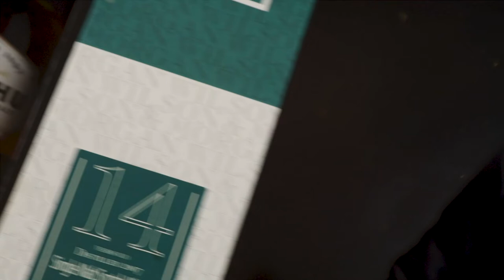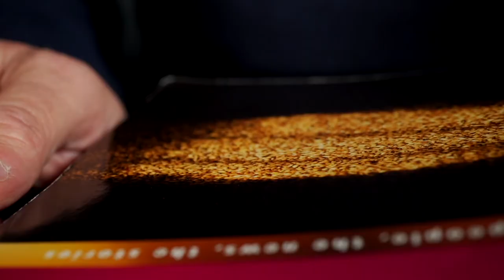Glengoyne Cask Strength Limited Batch No. 8 La Degustazione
Aquavitae il miglior modo di bere Whisky
La distilleria Glengoyne è nota nel mondo per la qualità e l’eleganza dei suoi distillati, grazie a un controllo della distillazione molto attento e più lungo rispetto alla media delle distillerie scozzesi. Ci troviamo nelle Highlands, altopiano che sorge a pochi chilometri dalla città di Glasgow e prosegue verso Nord fino all’Oceano. Glengoyne si trova a pochi chilometri dal grande centro abitato, ma la distanza geografica anche se limitata stravolge completamente l’ambiente circostante, con la tipica campagna scozzese sferzata dal vento e le verdi colline interrotte da fiumi di acqua purissima.

Dal 1830 la distilleria è operativa e dal 2003 fa parte del gruppo Ian MacLeod, note importante nella storia del whisky scozzese: le operazioni non sono cambiate nel processo produttivo e spesso Glengoyne fa uso delle botti di rovere che in precedenza hanno contenuto Sherry spagnolo, un retaggio lontano ma ancora saldo per il whisky tradizionale. La bottiglia qui a fianco è un esempio di come la classe di Glengoyne possa emergere in ogni situazione, grazie anche al grado pieno, ovvero alla messa in bottiglia senza aggiunta di acqua, mantenendo una percentuale alcolica elevata. Il nostro consiglio consiste nel provare Glengoyne a grado pieno e poi, lentamente, aggiungere poche gocce d’acqua per godere di tutte le sfumature di questo whisky.
Aquista ora:
GUSTO: Denso e succoso di frutta matura, caramello e miele, frutta secca e una densa speziatura che prosegue nel lungo finale.

AFFINAMENTO: Botti di rovere europeo ex Sherry, botti refill e botti di rovere americano ex Bourbon.
Produttore Marco Casavecchia Aquavitae
Regia albertosikera
Drink Responsibly
DRINKiQ.com
Visita:
Tutti i diritti riservati Copyright
Visita:
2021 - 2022 Numero di licenza 26...
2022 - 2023 Numero di licenza 55...